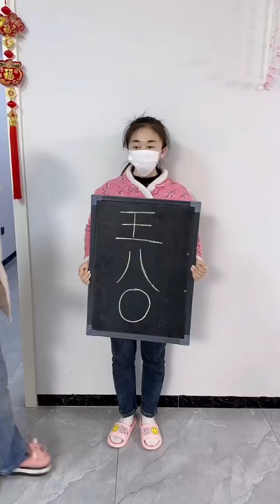Who is so cruel😂🤣🧐Best Funny Videos 2024, Chinese Funny clips daily Part28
5 funny short videos updated every day

video
Funny video of the year
funniest video
Funny Joy